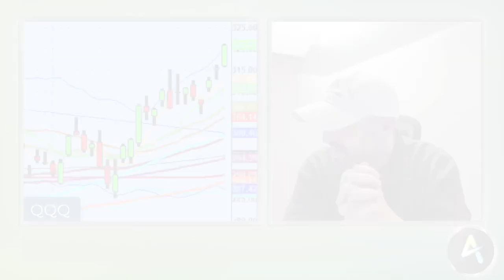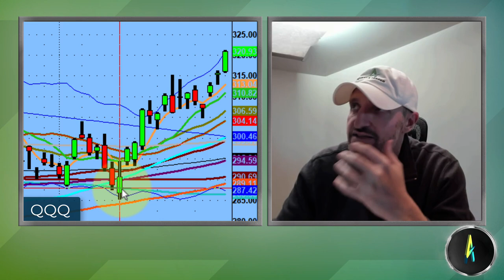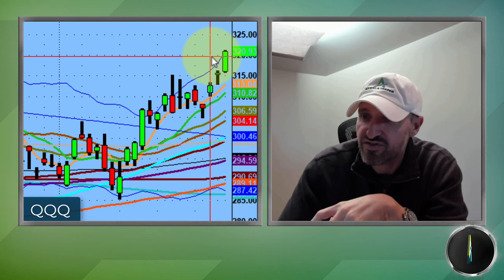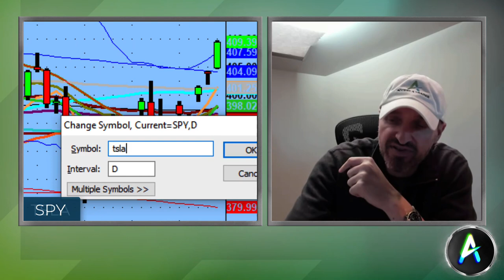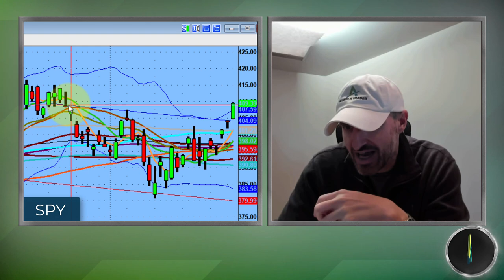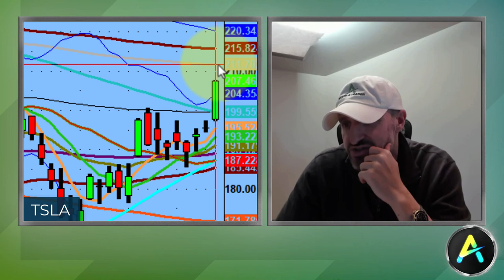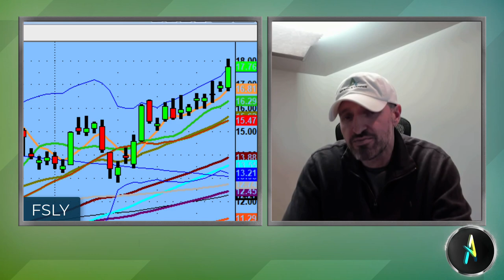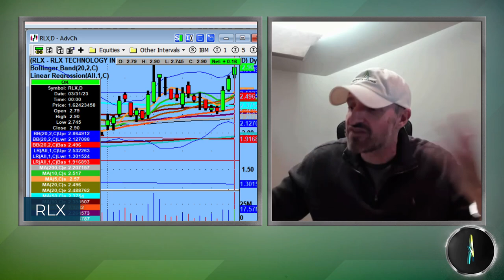Stop Trying to Rationalize the Stock Market | Stock Market Technical Analysis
Stop waiting for the market to crash and enjoy this really really cool market. Live your life, put a smile on your face, and better yourself.

This weekend, we discuss how there is no link between the market and the economy. The market doesn’t need to make sense, all it needs to do is market sentiment.

💚 COMMUNITY SUPPORT 💚